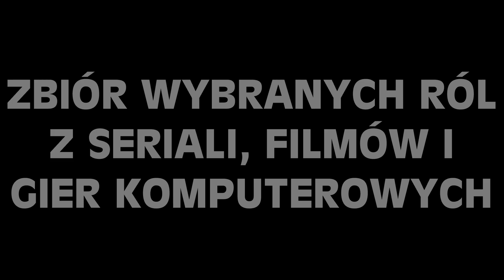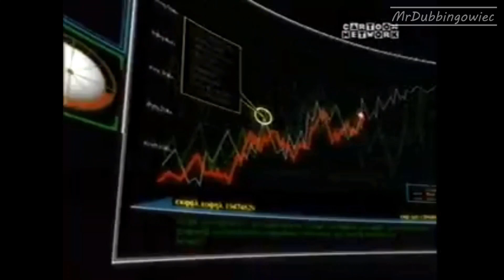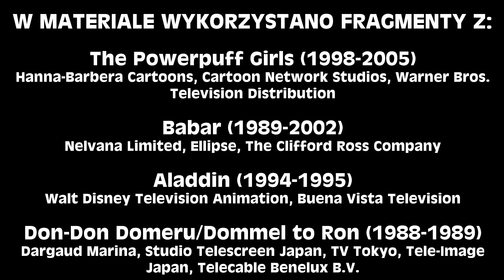Ryszard Olesiński - Polski Dubbing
Ryszard Olesiński w polskim dubbingu. Zbiór wybranych ról dubbingowych.

0:00 Intro
0:15 Scooby-Doo - Scooby-Doo
0:40 Osiłek - Smerfy
1:05 Bobek - Muminki
1:26 Diodak - Kacze opowieści (1987)
1:52 On - Atomówki (1998)
2:18 Bazyl - Babar
2:41 Machanikles - Aladyn
3:09 Dommel - Dommel
3:24 Chomikviel - Lilo i Stitch (serial)
3:50 Gofer - Przygody Kubusia Puchatka
4:19 Sinister - X-Men: The Animated Series
4:47 Yogi - Miś Yogi (1961)
5:06 Strach - Bob Budowniczy
5:28 Dr Golibroda - Niezwykłe przypadki Flapjacka
5:55 Złogniew - Eskadra Orła
6:20 Gabriel Castillo - Dreamfall: The Longest Journey
6:45 Trener Barnum - Klasa 3000
7:09 Kwak - Przygody Pytalskich
7:30 Scooby-Doo - Szczeniak zwany Scooby-Doo
7:46 Dr K - Cubix
8:06 Świrek - Droopy, superdetektyw
8:32 Scooby-Doo - 13 demonów Scooby-Doo
8:45 Anub'arak - Heroes of the Storm
9:04 Profesor Jones - Freakazoid!
9:27 Cletus Kasady / Carnage - Spider-Man: The Animated Series
9:46 "Hitch" - Tajemnicze opowieści Moville'a
10:12 Scooby-Doo - Scooby-Doo i Brygada Detektywów
10:23 Zorak - Kosmiczny Duch
10:43 Scooby-Doo - Scooby Doo i oporny wilkołak
11:00 Król Therenas - Warcraft III: Reforged
11:19 Jar Jar Binks- Gwiezdne Wojny: Część I - Mroczne Widmo
11:38 Figit - Gadżet i Gadżetinis
11:55 Overwatch - Reinhardt
12:13 Wally Gator - Wally Gator
12:33 Tytus - Tytus, Romek i A'Tomek
12:50 Shaco - League of Legends
13:12 Bóbr - Zakochany kundel (dubbing z 1997)
13:32 Jan - Klasa 3000
13:58 Zwierzak - Mapeciątka
14:09 Skilit - Maska (serial)
14:34 Scooby-Doo - Kudłaty i Scooby-Doo na tropie
14:44 Jaffar - Risen 2: Mroczne wody
15:03 Cecil - Zambezia
15:23 Kapitan Werben - Wodnikowe wzgórze
15:37 Głąbek - Perypetie Penelopy
15:50 Napisy i odnośniki